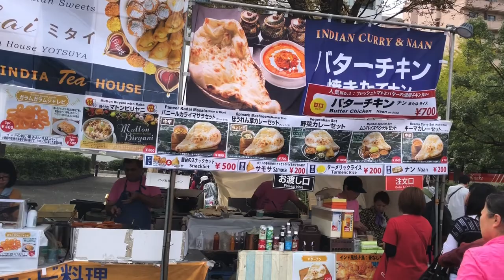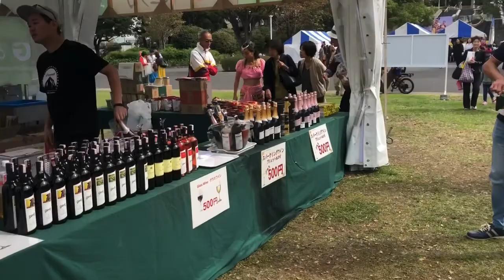ディワリインヨコハマ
山下公園で開催中のディワリインヨコハマに行ってきました。
ここでは普段たべられインド料理を堪能できるのが魅力ですね！

「ディワリ・イン・ヨコハマ」は、本場インドの「ディワリ」の時期に合わせて開催される、様々なインドの文化を楽しめる横浜インド祭です。
美味しいインド料理、インド音楽、インド古典舞踊、ボリウッド映画の劇中で踊られるボリウッドダンス、インド雑貨、ファッションショー、光の祭典でもあるディワリのフィナーレには、キャンドルライトによる「光の世界／ライトアップ」も実施します。

【開催日】2019年10月26日(土)～10月27日(日) 　※雨天決行
【時　間】10月26日(土)11:00～19:00、10月27日(日) 10:00～19:00
【会　場】山下公園　おまつり広場